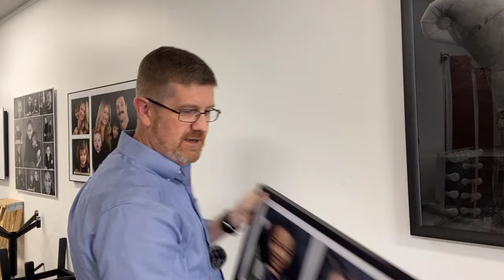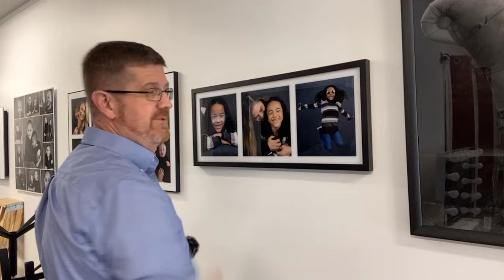Hanging Acrylic with Monkey Hooks